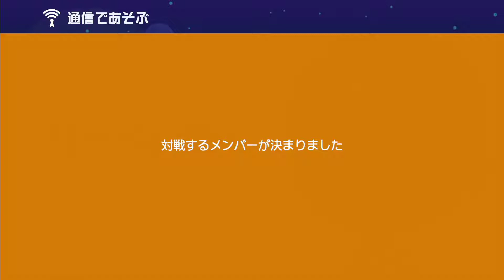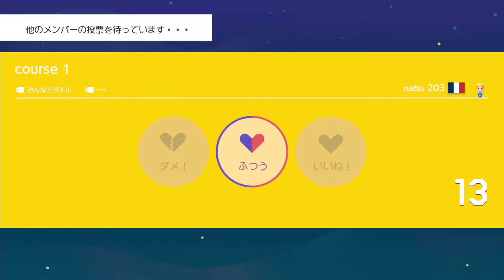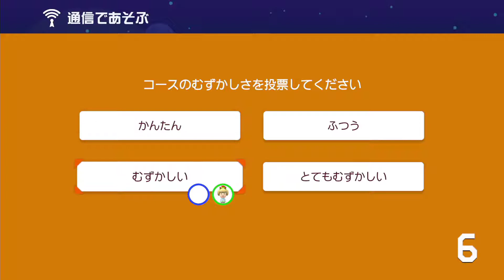協力できてるのかこれ？？【スーパーマリオメーカー2 #3】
※ゲーム音がプツプツしてる気がします。。申し訳ございません。

#3 協力＆バトル

毎週火曜・日曜　21時～　生配信！！
※ゲームタイトルは決めてません